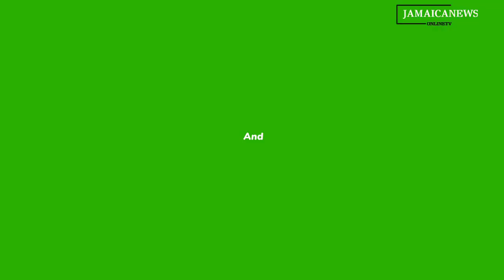From Hero to Thief Soldier's Desperation to Pay Mother's Medical Bills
Heartbreaking Confession: Soldier Steals Engine to Save Mother's Life.
Soldier's Sacrifice: Desperate Act to Cover Mom's Medical Expense.
From Hero to Thief: Soldier's Desperation to Pay Mother's Bills.